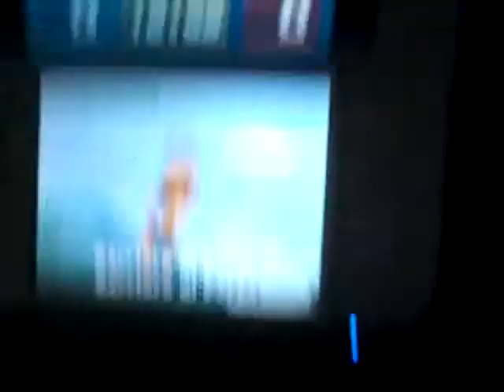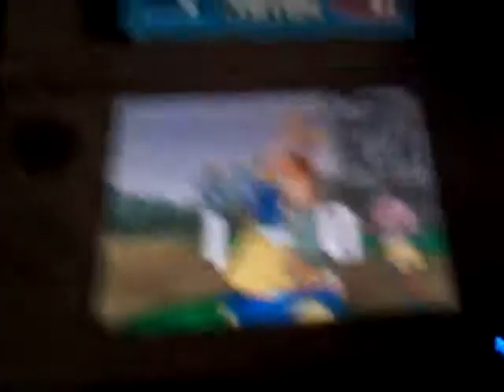IE2:come reclutare jiamm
Ciao ragazzi oggi reclutiamo jiamm